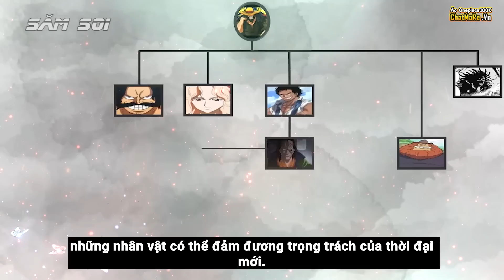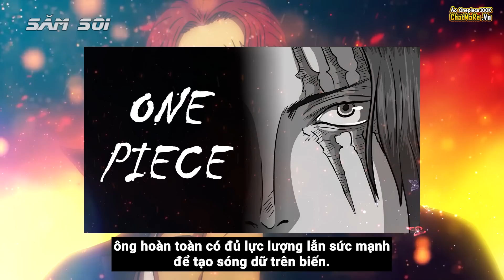Nếu Không Phải Luffy, Ai Có Thể Làm Joy Boy ? Phân Tích One Piece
Trong trận chiến tải đảo Onigashima, khoảnh khắc Luffy thức tỉnh trái ác quỷ Nika Nika thần mặt trời, voi Zunisha đã lên tiếng xác nhận sự trở lại của Joy Boy, người sẽ đánh dấu bình minh của thế giới sẽ rạng mở, thời đại mới One Piece.
Vậy theo anh em nếu như có giả thuyết nếu không phải Luffy thì ai có thể thay thế Joy boy, người mở ra ngoài đại mới được nhỉ ? cùng phân tích One Piece với thuyền trưởng Săm Soi nhé